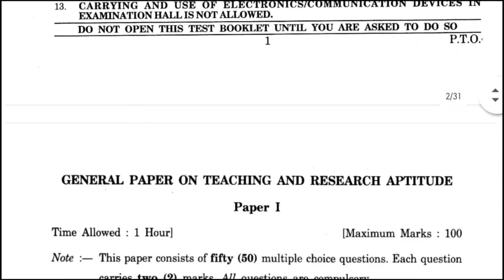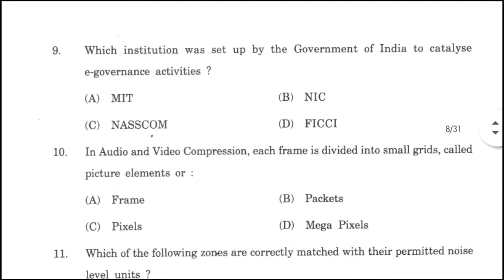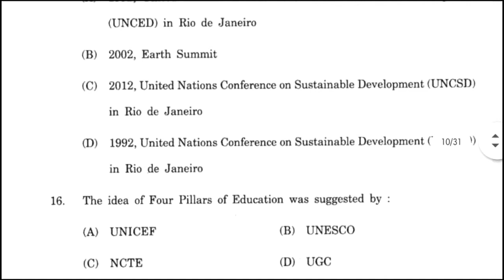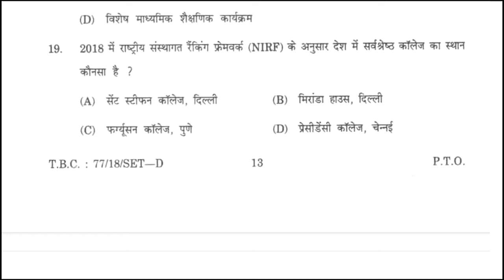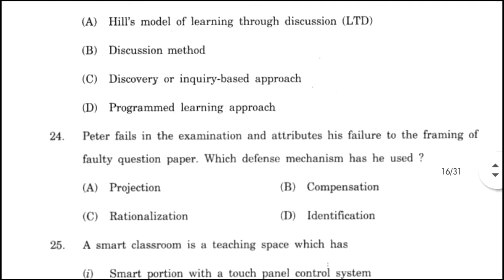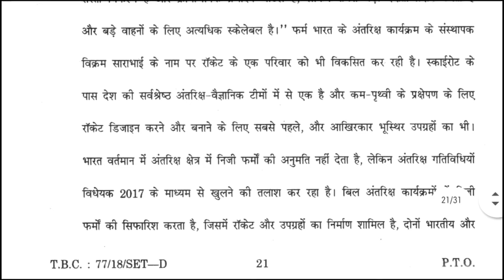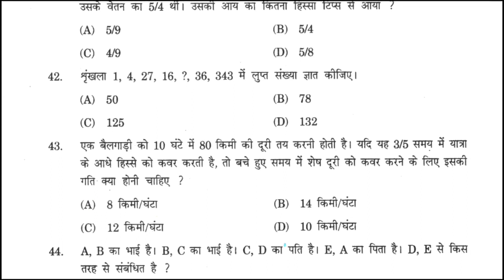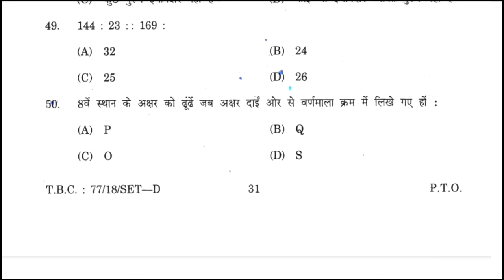1st Paper HP SET Solved || 1st Paper of Set 2019 Solved || HP SET Paper 1 solved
Paper 1 HP Set Solved 14 july 2019